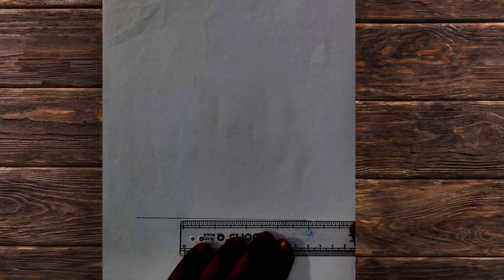Drawing mushroom | mushroom house drawing tutorial | easy mushroom drawing 🍄 | How to draw mushroom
0:00 INTRO
0:03 FIRST DRAWING
0:07 FIRST DRAWING TUTORIAL
1:48 SECOND DRAWING
1:51 SECOND DRAWING TUTORIAL